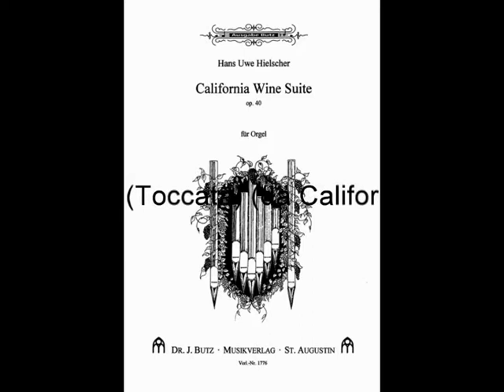Hielscher H. U. (1945) California Champagne (Toccata). Organista: Sandro Carnelos.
Hielscher H. U. (1945) California Champagne (Toccata) (da California Wine Suite op. 40).
Sandro Carnelos all’organo della Basilica S. Maggiore di Bergamo, 22.08.10 live recording.

Organo di S. Maggiore. Sulle due cantorie lungo le pareti laterali dell'abside, si trova l'organo a canne, costruito nel 1915 da Carlo Vegezzi Bossi e restaurato ed ampliato dalla ditta organaria Fratelli Ruffatti nel 1948 e nel 1992. Lo strumento è a trasmissione elettrica e la sua consolle, mobile indipendente, è situata nel presbiterio, nei pressi dell'altare maggiore; quest'ultima ha tre tastiere di 61 note ciascuna e pedaliera concavo-radiale di 32 note.

Hans Uwe Hielscher (nato nel 1945) è un organista e compositore tedesco. È stato organista e carillonneur presso la Marktkirche di Wiesbaden, Assia, Germania, dal 1979 al 2009, e ha suonato a livello internazionale come organista da concerto. Hielscher ha studiato musica sacra alla Hochschule für Musik Detmold (A) e carillon a Utrecht. Dal 1969 al 1973 è stato musicista di chiesa a Juist e dal 1973 al 1979 a Bielefeld. Dal 1979 è organista e carillonneur presso la Marktkirche di Wiesbaden. Ha creato una serie di recital settimanali gratuiti chiamati Orgelmusik zur Marktzeit (musica d'organo all'ora di mercato) il sabato alle 11:30, in cui lui o talvolta un organista ospite eseguire musica stagionale. L'evento 2000 si terrà il 7 dicembre 2019. A Capodanno ha suonato regolarmente insieme al suo collega di St. Bonifatius, Gabriel Dessauer fino al 2010, mentre da allora ha suonato con il suo successore Thomas Jörg Frank.
Nel 1985 ha lavorato presso la Immanuel Presbyterian Church di Los Angeles in scambio con Samuel Swartz, e dal 1986 insegna all'Università di Redlands in California.
Hielscher è attivo come organista da concerto e ha suonato più di 3000 concerti d'organo in tutto il mondo. Si è ritirato dall'incarico alla Marktkirche nel 2009, ma ha mantenuto la tradizione dell'Orgelmusik zur Marktzeit.

Hans Uwe Hielscher (born 1945) is a German organist and composer, the organist and carilloneur at the Marktkirche in Wiesbaden since 1979, internationally known as a concert organist. Hielscher studied church music at the Hochschule für Musik Detmold (A), and carillon in Utrecht. From 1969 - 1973 he was church musician in Juist and from 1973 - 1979 in Bielefeld. He has been the organist and carilloneur at the Marktkirche in Wiesbaden since 1979. He created a series of weekly free recitals called Orgelmusik zur Marktzeit (organ music at market time) on Saturdays at 11:30 a.m., in which he and guest organists perform seasonal music, more than 1500 events as of 2010. He has appeared in a regular concert on New Year's Eve together with his colleague at St. Bonifatius, Gabriel Dessauer until 2010, whereas he played with his successor Thomas Jörg Frank since 2011. In 1985 he worked at the Immanuel Presbyterian Church in Los Angeles in exchange with Samuel Swartz, and he has been teaching at the University of Redlands in California since 1986. Hielscher is active as a concert organist and has played more than 2500 organ concerts worldwide.